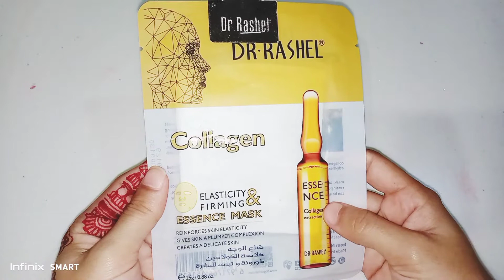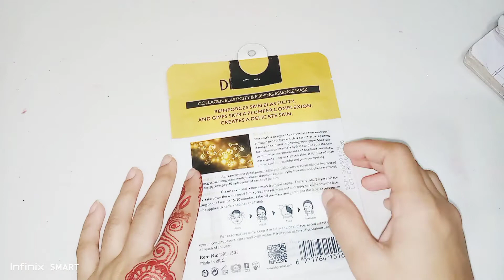Dr Rashel collagen sheet mask honest review|Dr Rashel collagen essence mask